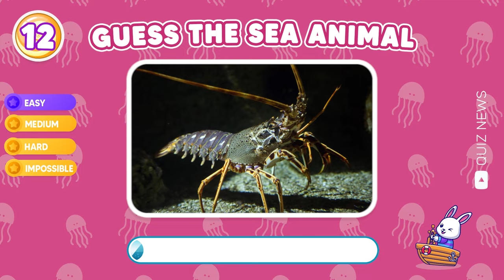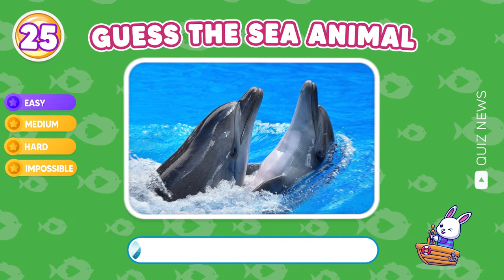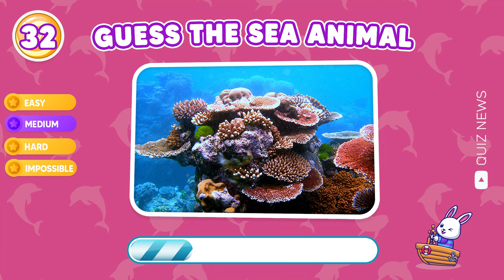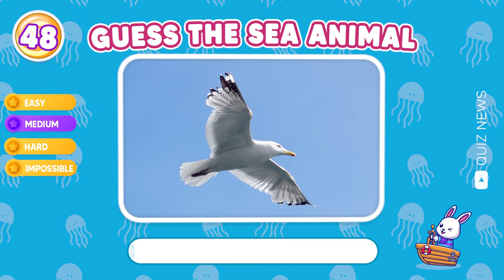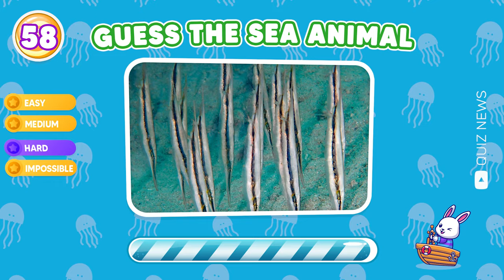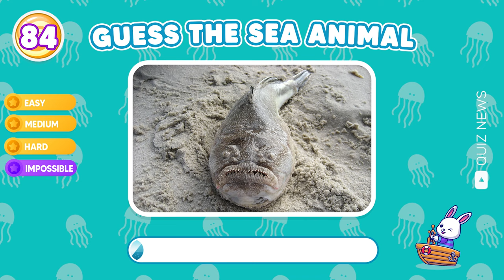Guess 100 Sea Animals in 3 Seconds 🐬🦑🦈🦀 | Easy, Medium, Hard, Impossible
Can You Guess 100 Sea Animals in 3 Seconds? Test your knowledge of marine animals in this exciting quiz! Guess 100 sea animals in 3 seconds - easy, medium, hard, and even impossible levels are available. Do you know your dolphins from your whales, your fish from your sharks? Put your animal knowledge to the test with this fun quiz! Are you up to the challenge? Try your luck and see how many sea animals you can guess in just 3 seconds!